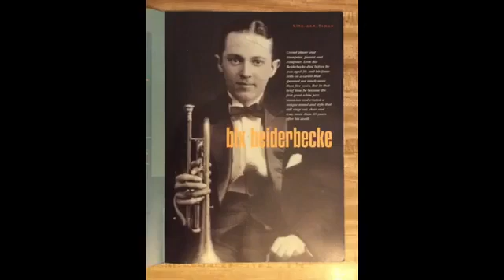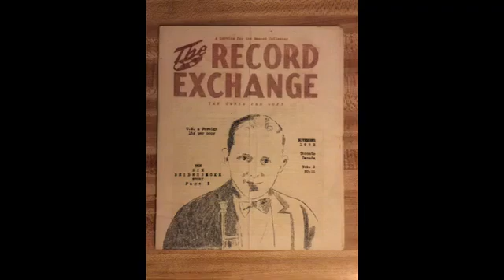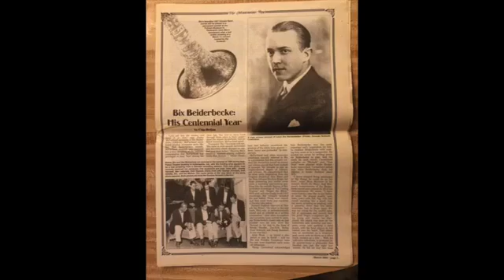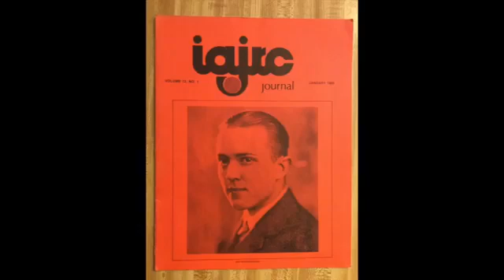"Royal Garden Blues" audio of a TV show of New York Jazz Repertory Company playing Bix Beiderbecke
1974 TV show audio of New York Jazz Repertory Company playing Royal Garden Blues with Dick Sudhalter added on this one. Warren Vache and Sudhalter trade solos then Vache plays the transcribed Bix solo. The announcer gives details on the sequence of soloists of Vache and Sudhalter.